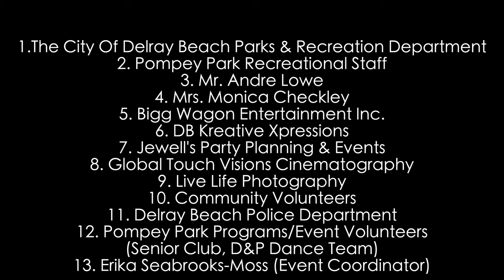Pompey Park Pre Prom 2023 - The Secret Garden "Unlock Your True Self"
3rd Annual Pompey Park Pre Prom in Delray Beach, Fl. The Secret Garden "Unlock Your True Self" hosted by Andre Lowe & Monica Cleckley. Event put together by Erica Seabrook and the Delray Beach Parks & Recreation staff and community volunteers. Special shout out to all of our 2023 graduates, you all looked amazing. Let's continue to set the bar high around the world. From the cars, outfits and presentation I would say this is the best Pre Prom show in Florida.